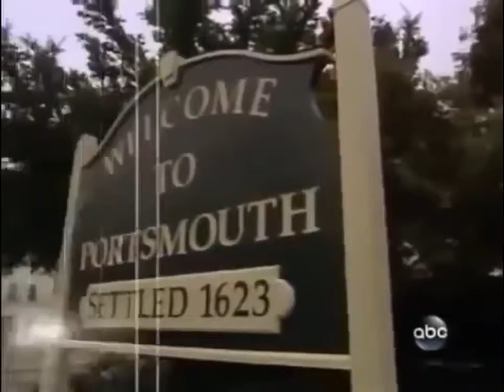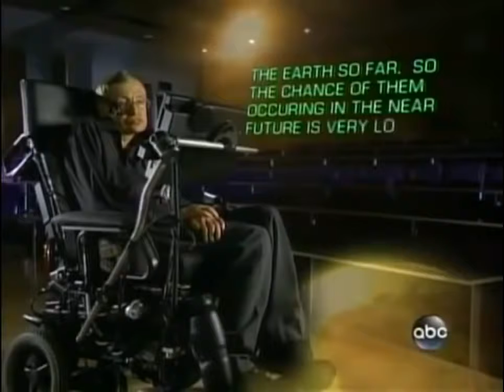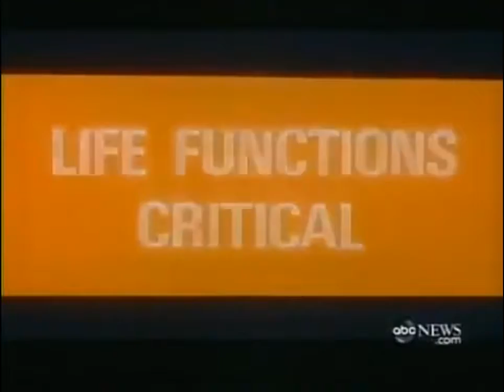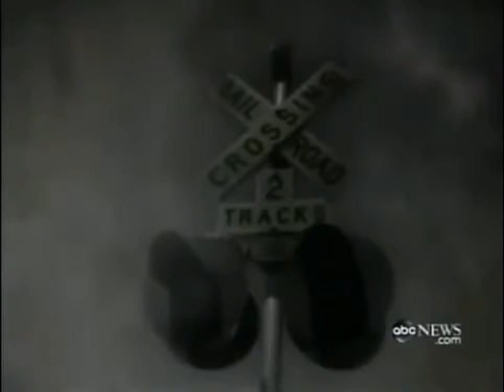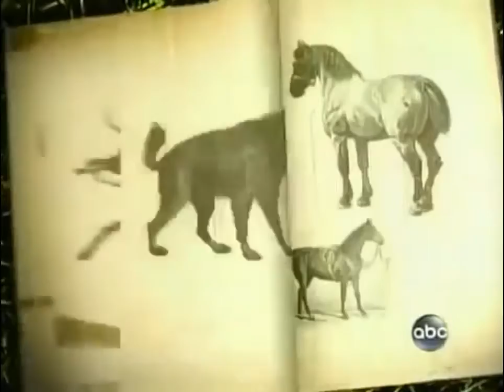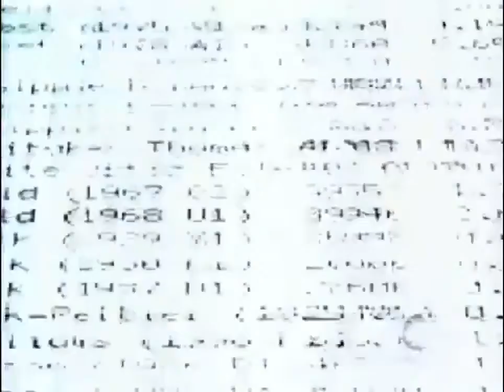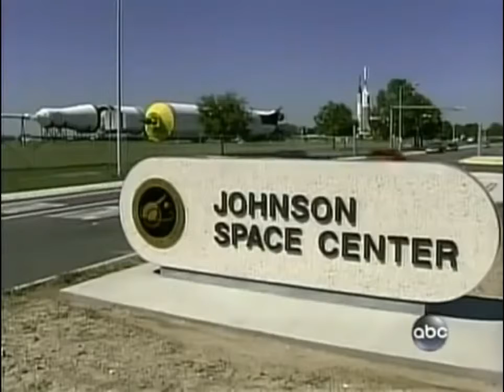7 Trumpets Of Armageddon Last Days On Earth Documentary (pt.1)